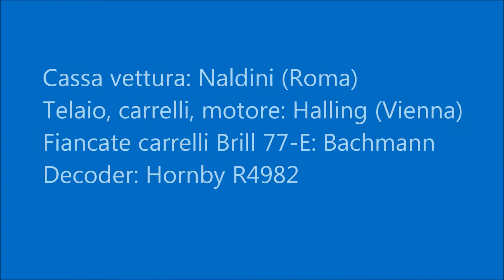ATAC MRS 2047 con archetto (Test run)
ATAC Roma  vettura MRS 2047 con captazione corrente ad archetto.
MRS 2047 in servizio di linea:  //youtu.be/-g9UcEaWFho